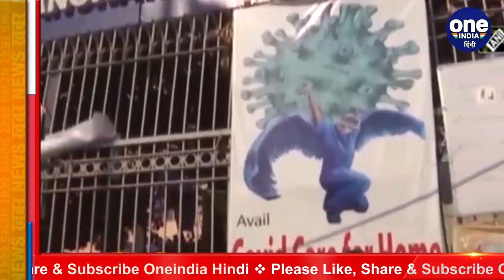Coronavirus in India Update: 24 घंटे में 3.79 लाख नए केस, 3645 संक्रमितों की मौत | वनइंडिया हिंदी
India is currently facing a terrible wave of corona virus. With every passing day, the record of new cases of corona in the country is being broken. In the last 24 hours, there have been cases of record-breaking corona in India. According to the data released by the Union Health Ministry, 379,257 new corona cases have been reported in the last 24 hours, during which 3,645 patients have died due to the virus.

भारत इस वक्त कोरोना वायरस की भयानक लहर का सामना कर रहा है. हर गुजरते दिन के साथ देश में कोरोना के नए मामलों का रिकॉर्ड टूटता ही जा रहा है. बीते 24 घंटे में भी भारत में रिकॉर्डतोड़ कोरोना के केस सामने आए हैं. केंद्रीय स्वास्थ्य मंत्रालय की ओर से जारी आंकड़ों के मुताबिक, पिछले 24 घंटों में 379,257 नए कोरोना केस सामने आए हैं, इस दौरान 3,645 मरीजों की वायरस की वजह से मौत हुई है.